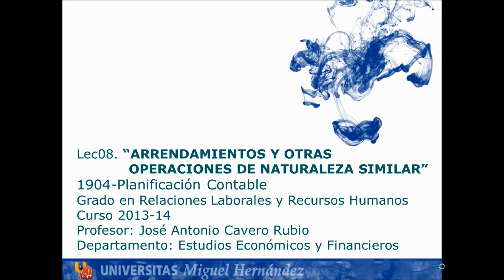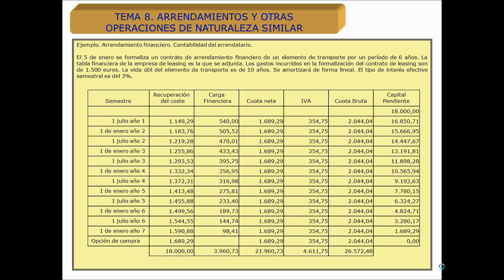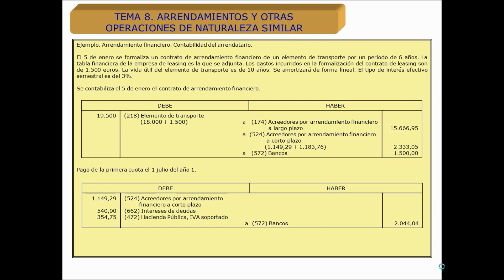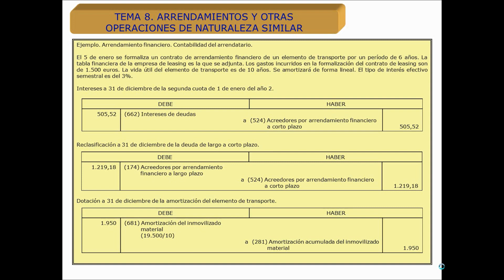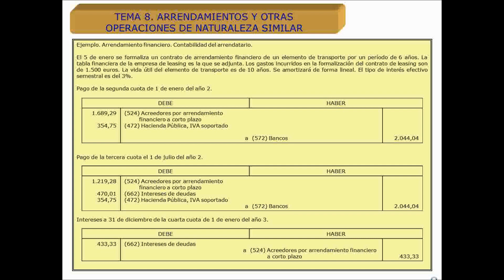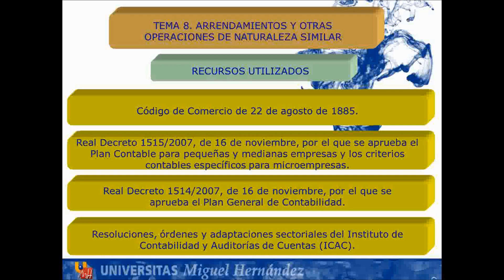Lec08 Parte II Arrendamientos y Otras Operaciones Similares (umh1904 2013-14)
Parte II Arrendamientos y Otras Operaciones Similares.
Asignatura: Planificación Contable.
Grado en Relaciones Laborales y Recursos Humanos.
Profesor: José Antonio Cavero Rubio.
Dpto. de Estudios Económicos y Financieros.
Área de Economía Financiera y Contabilidad.

CONTABILIZACIÓN DEL ARRENDAMIENTO FINANCIERO Y OPERATIVO.